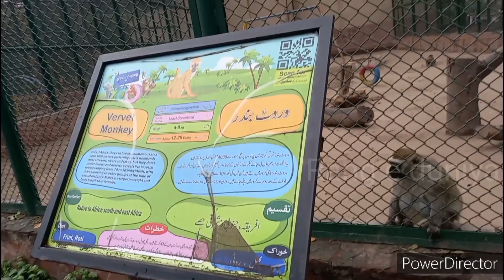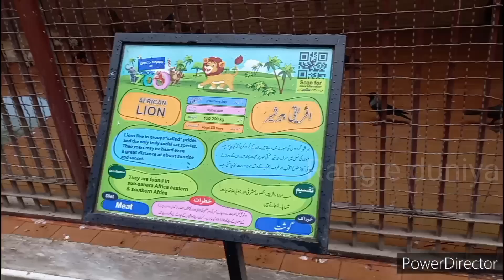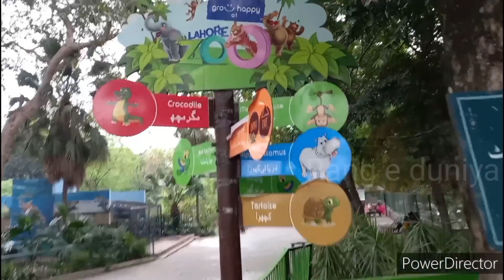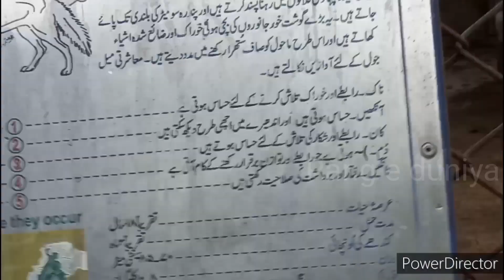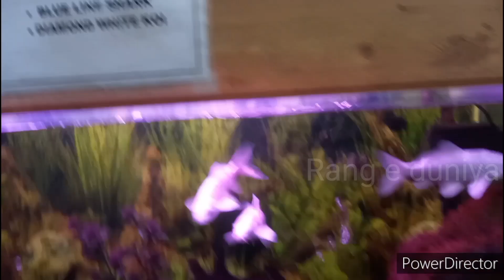Lahore zoo visit || Chidiya ghar || چڑیا گھر کی سیر